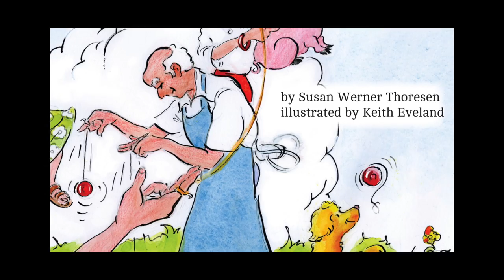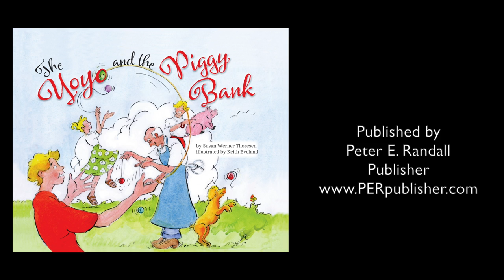"The Yoyo and the Piggy Bank" teaches kids about money!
A young girl learns about financial goal-setting as she does chores and saves coins in a piggy bank to buy her first yoyo.

“I welcome this book and the lessons within—it sweetens the joy of yoyo’ing, as it teaches us how to accomplish a goal. It does a marvelous job illustrating this valuable lesson.”
- Rae Dawn Chong, actress, writer, producer

Anna’s pal Jackson dazzles her with his bright-green yoyo, inspiring Anna to buy her own. But how? Anna’s mother encourages her to earn the money herself, providing Anna with an heirloom piggy bank for saving (and rattling!) her coins. Neighbors offer paying chores and teach Anna some wicked tricks for the sparkly purple yoyo she wants from Mr. Jones’s store. The colorful illustrations capture the joy Anna feels earning her coins, learning about money, and shaking her humongous piggy bank as she nears her goal.

"The Yoyo and the Piggy Bank" is written by Susan Werner Thoresen, a financial planner and illustrated by Keith Eveland.
On sale April 27, 2015.